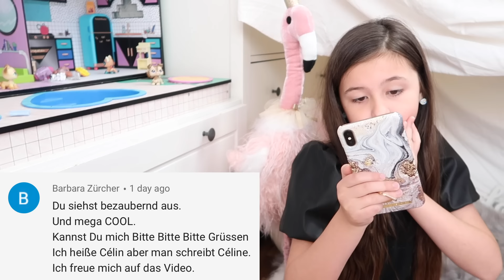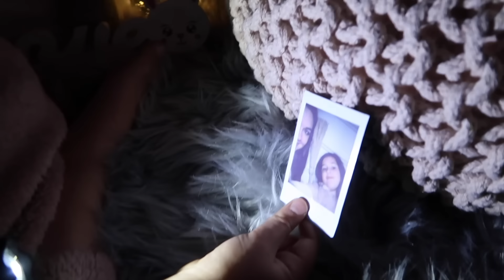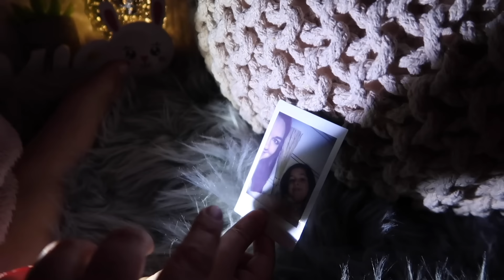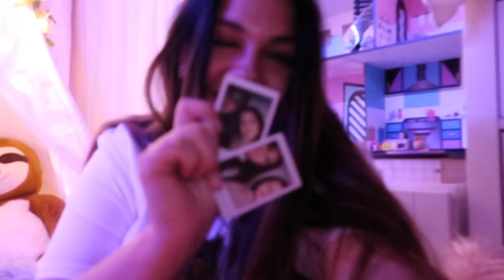3 UHR NACHTS in DECKEN HÖHLE 🤔... wir schauen was passiert!! 😆 Alles Ava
Bei uns spielt sich 3 Uhr Nachts immer Mysteriöses ab. Was ist es dieses Mal und war es eine gute Idee eine Höhle aus Decken zu bauen? Passiert wirklich etwas, wenn man 3 Uhr nachts eine Bude baut?

Hier findet ihr meine Zimmer Deko

• Ian ist aus Irland und ist 43 Jahre alt
• Jade ist 41 Jahre alt und Deutsche